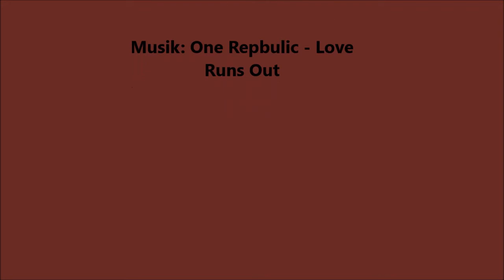Opel Adam Rocks Testfahrt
Fahrt mit dem Opel Adam Rocks, mehr Informationen und Fotos gibt es